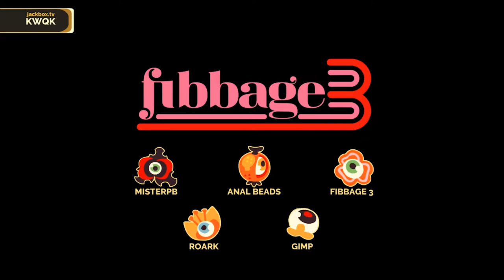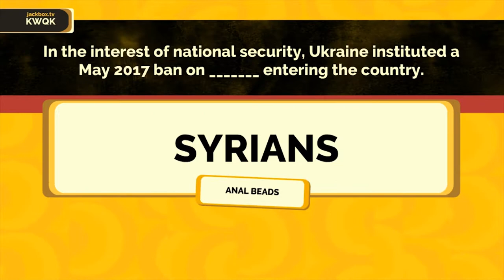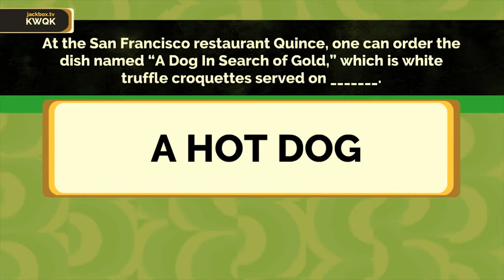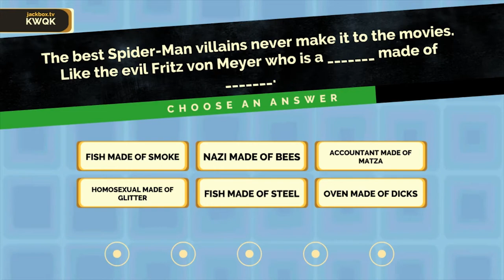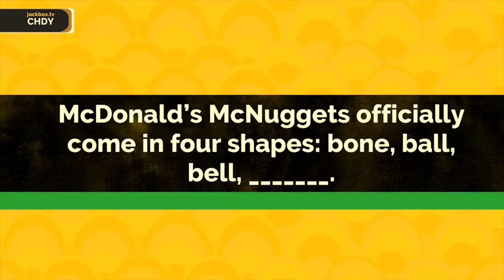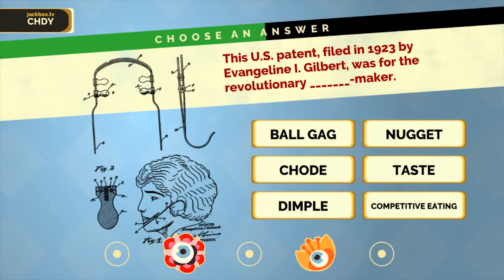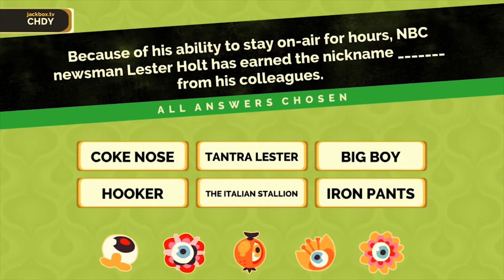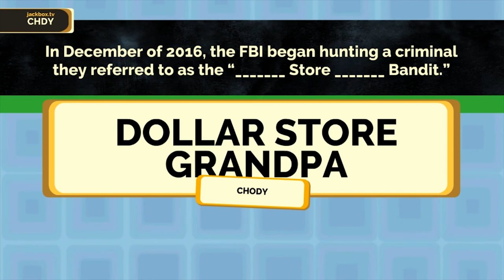McNuggets and Ear Wax | Let's Play Fibbage 3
The gang's all here with a special guest, and they're ready as ever to lie their way to the top. Watch as we get down and dirty with Fibbage 3!